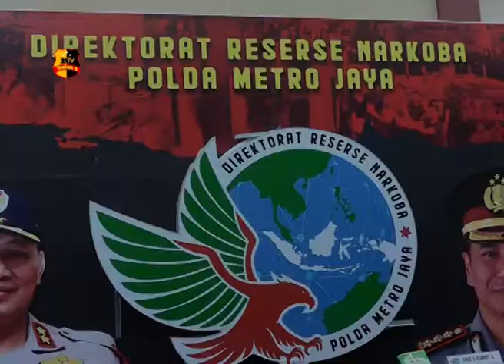RILIS PENGUNGKAPAN KASUS NARKOTIKA PERIODE JULI SEPTEMBER 2019